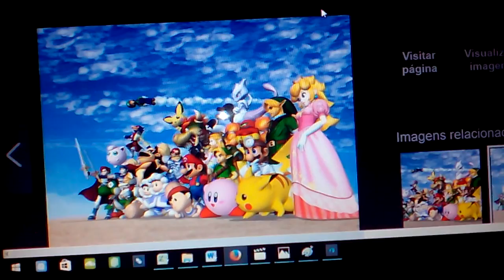Super Smash Bros. Melee Nintendo GameCube 2001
Melee